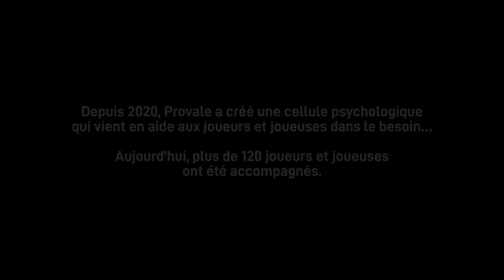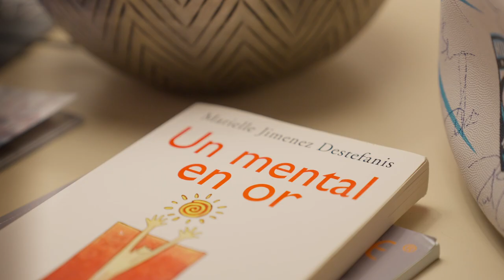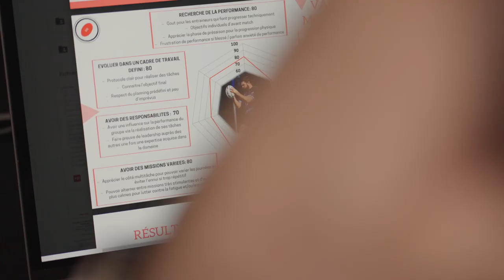Cellule Psychologique Provale - Interviews Maylis Bonnin & Loïc Charlon 🏉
💬 « C’est une force d’être capable de dire : Je ne vais pas bien, ça ne peut pas continuer. C’est vraiment une force pour être un plus grand joueur de rugby encore. »

Depuis 2020, Provale a créé un cellule psychologique dans laquelle qui vient en aide aux joueurs dans le besoin … 🏉❤️
Cette cellule est composée de Maylis Bonnin, ancienne internationale française, et Pat Barnard, ancien joueur du CA Brice, reconvertis en tant que psychopraticiens.

Aujourd’hui, plus de 120 joueurs ont été accompagnés, comme Loïc Charlon, ancien joueur, qui a accepté de témoigner. 🙏🏻
« Entre joueurs, tu peux parler de tes pépins physiques mais quand tu as un coup de moins bien, tu vas le cacher, tu ne vas pas trop en parler … »

Pour toutes informations complémentaires
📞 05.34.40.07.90